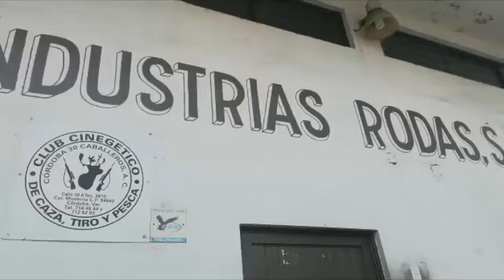Causa molestia por contaminación de industria de fundidora